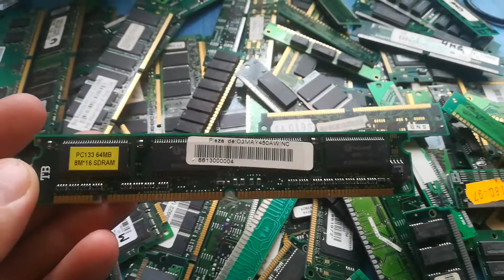Algunas memorias RAM